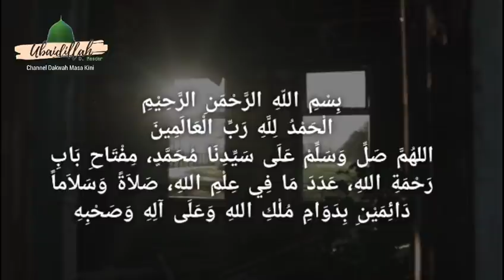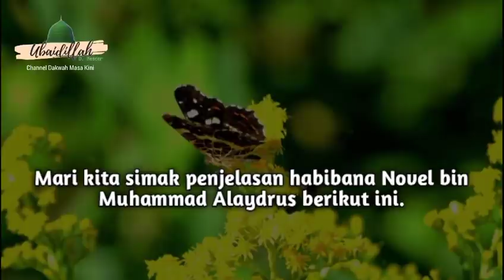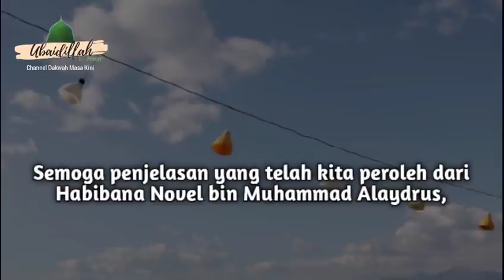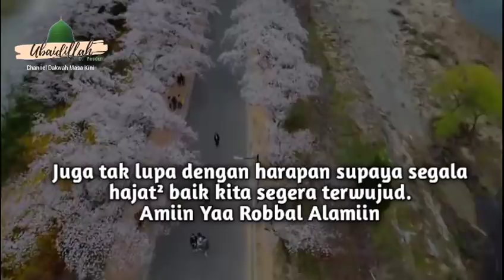Masyaallah! Ini Penjelasan Resmi Tentang Apa Itu Sholawat || Habib Novel Alaydrus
Mari sibukkan hari² kita dengan membaca Sholawat, dengan harapan supaya kelak kita diakui sebagai umat Nabi Muhammad ﷺ dan mendapatkan Syafa'at Beliau. Juga tak lupa dengan harapan supaya segala hajat² baik kita segera terwujud.